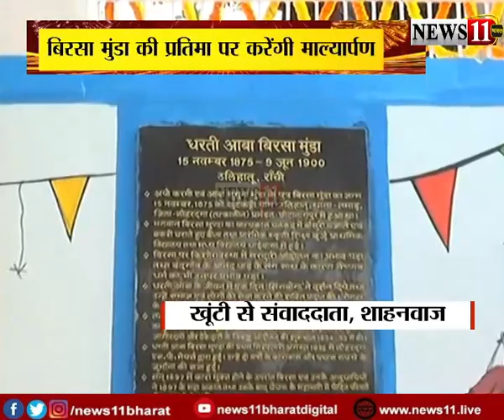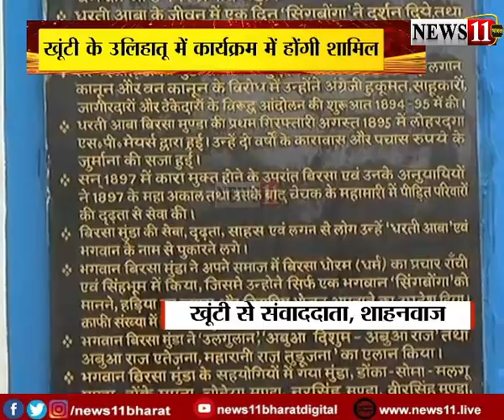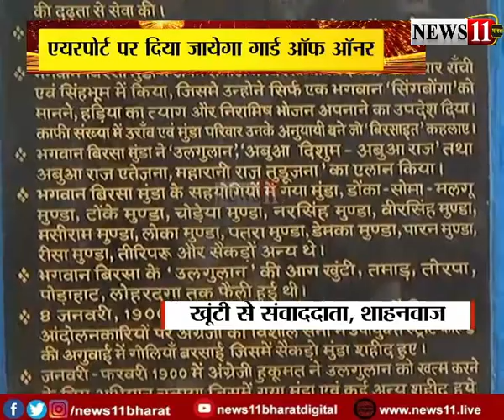राष्ट्रपति का झारखंड दौरा, जानें क्या है खास